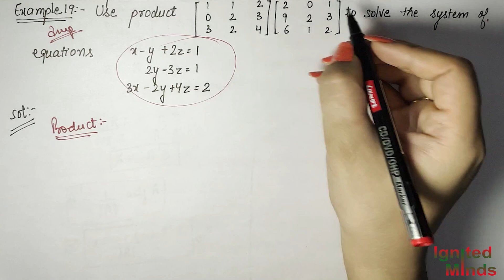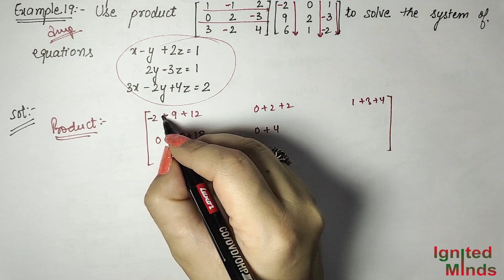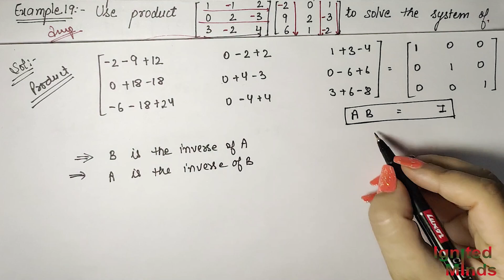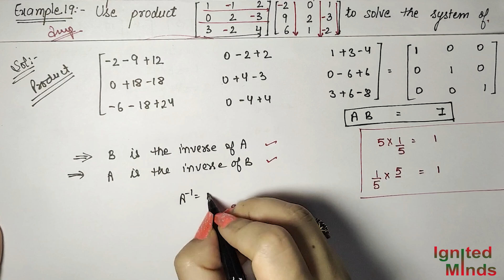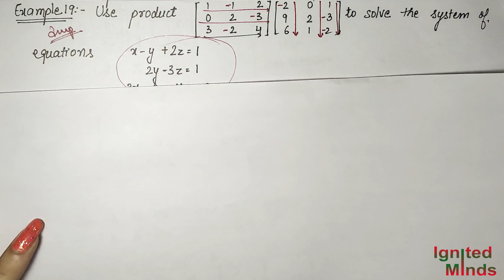Class 12th Maths | Miscellaneous Examples 19 | Chapter 4: Determinants | NCERT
This video includes a detailed explanation of miscellaneous examples 19